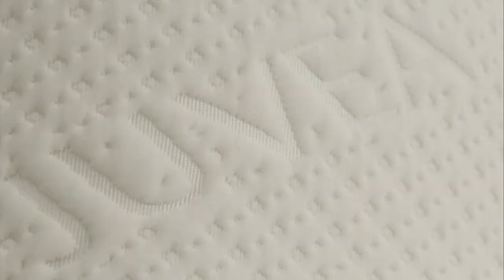Talalay Global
Earth’s Most Perfect Sleep Material™
Talalay Latex is the premier material in bedding. Our Talalay delivers a unique buoyant quality which relaxes muscles and relieves tension, lifting away the pressures of the day while you sleep. Careful attention to detail at every step makes certain this amazing feel comes through in the finished product.